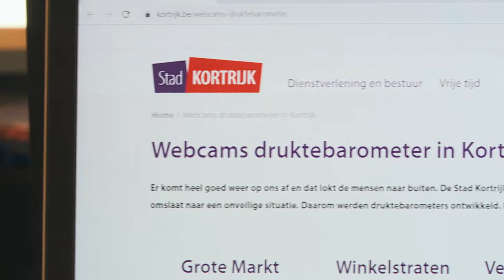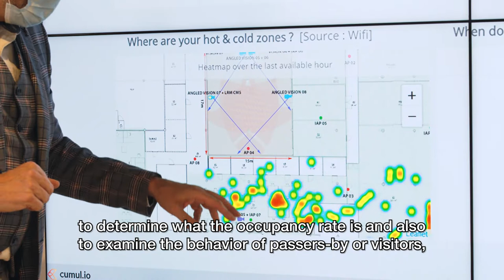Kortrijk is testing the use of 5G in measuring passers-by in their city.